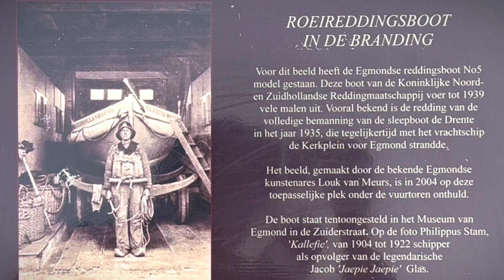Roeireddingsboot in de branding